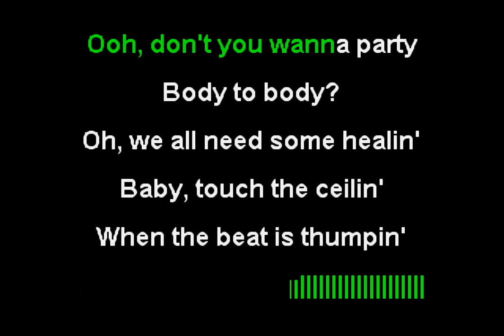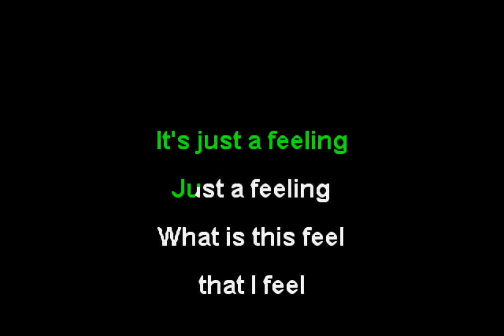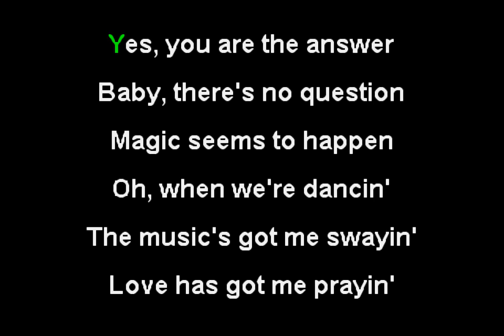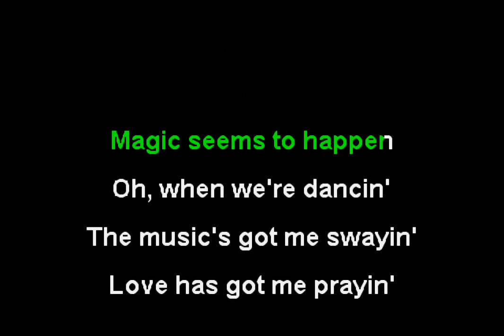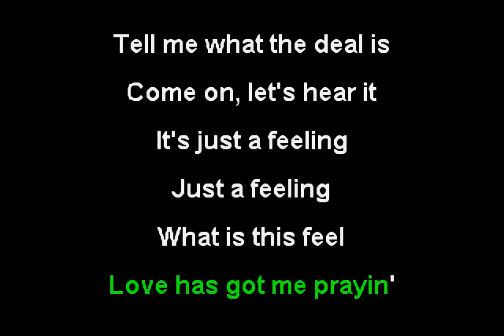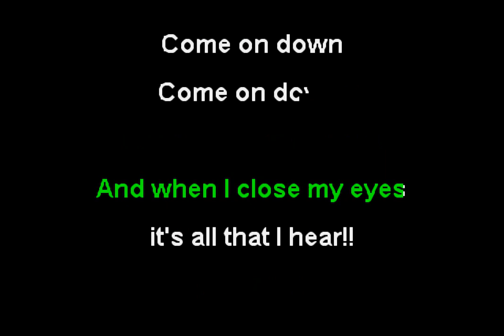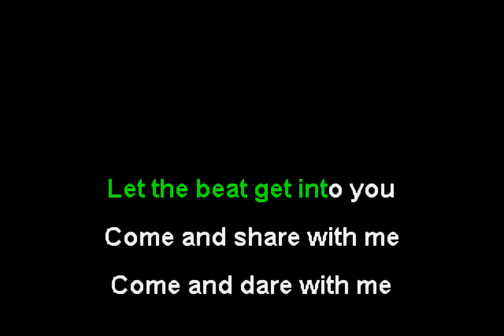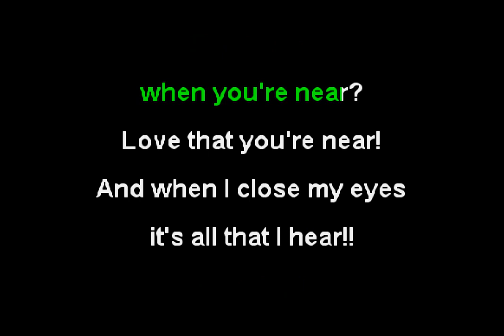Crystal Waters - Come on Down (Funbox Karaoke, 2001)